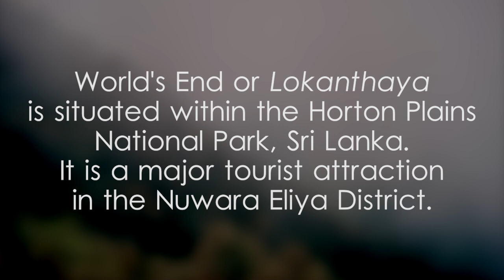World's End - video 1